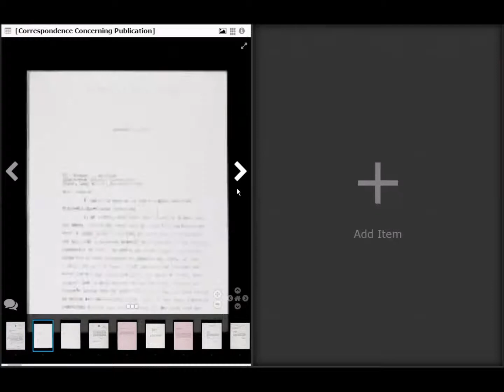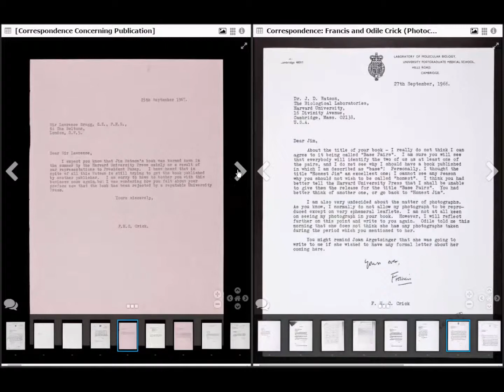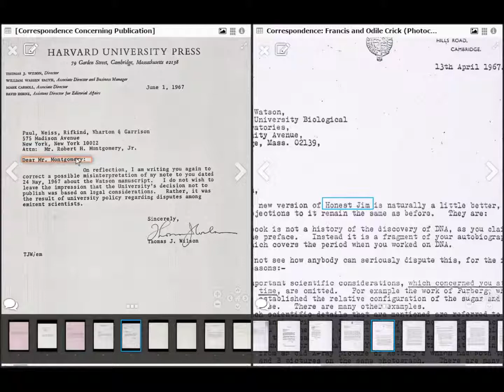dlcs 49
Slide 49 from DLCS presentation. Included in

Now we’re going to continue our research by looking at these two manuscripts side by side and maybe making some annotations on them. The Wellcome Player doesn’t support this (yet) but Stanford’s Mirador viewer does.
15s As we’ve seen, the Wellcome Library makes the IIIF manifest endpoint link visible on the page, so it’s easy for us to grab it and use it. Here is the manifest for the archival Item that contains (amongst other things) the letter from Watson to Crick.
25s We can load it into Mirador… Mirador doesn’t support search within (yet) so we can’t find it quite so easily amongst the other letters in this archival shoebox.
15s load second into Mirador and…
40s In this segment, I am still logged in at the Wellcome Library. These images are being served from the Wellcome Library, they are not coming via Stanford. The Mirador viewer has no idea about access control on these images.  The Auth work on the API will define a way of asserting in the JSON-LD that an authentication service is available on an image, and will provide a pattern for supplying a degraded response (all the way down to a “forbidden” status) but there is some UX work to do to ensure a good experience in remote viewers. Obviously if you’re building a flickr gallery you probably wouldn’t want to do it with access controlled resources, but for archival material it’s an important concern.
90s annotations. Let’s make some annotations on these images. Mirador has some annotation support, and the Wellcome Player/ BL viewer will have annotation support in the future. This example here shows the most rudimentary kind of annotation, a simple text note on a region of the canvas. Where do the annotations get stored? That would be a platform service. A read and write annotation server. Also viewers can allow users to make private annotation lists – the end user should be able to choose where the annotations are persisted, so that you can make annotations for your own private use.